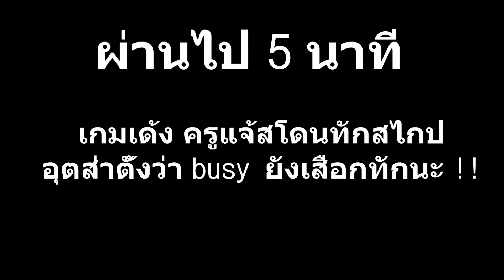[Co-op Serie]-Deadspace 3 part 5 Isaac Cam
ติดตามผลงานเก่าๆได้ที่นี่เลย